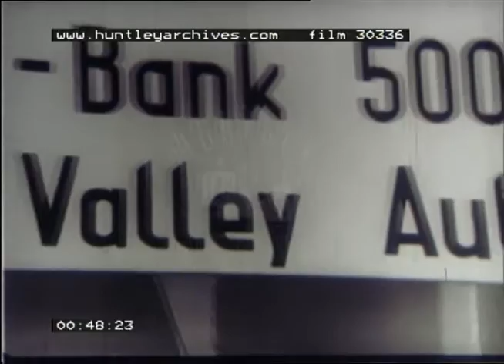West German Railways, 1970s - Film 30336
Railways in West Germany, features the 380 tonne transporter. Industrial engineers. Construction. Transportation along tracks. Narrated in German.